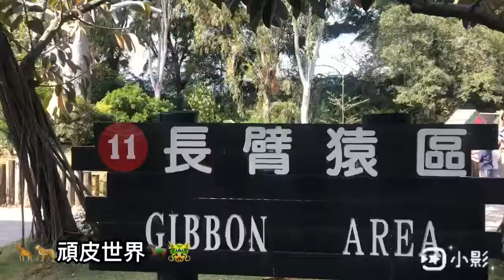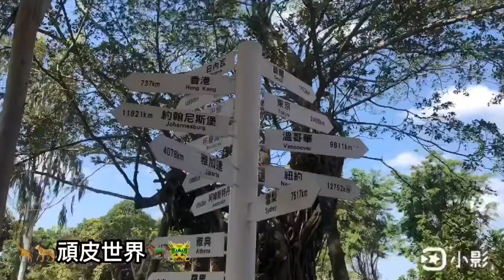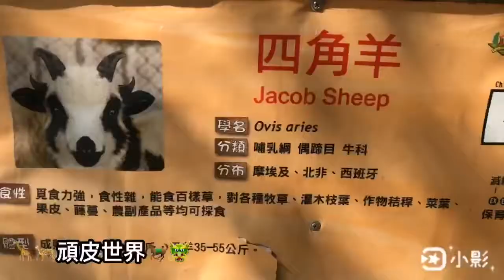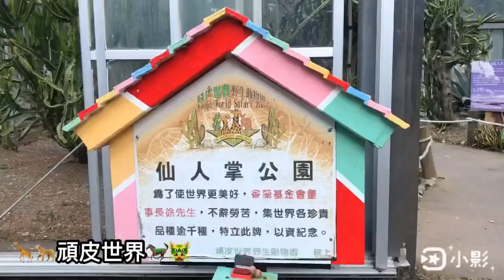🐆🦒頑皮世界動物園🦜🐲